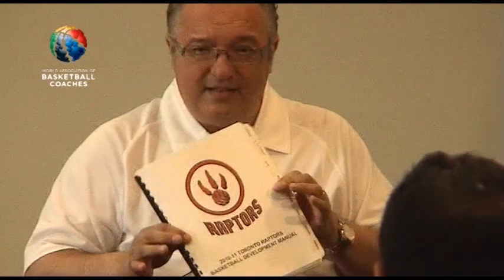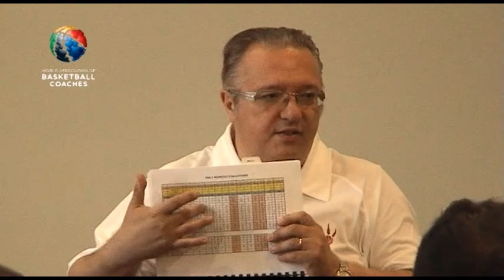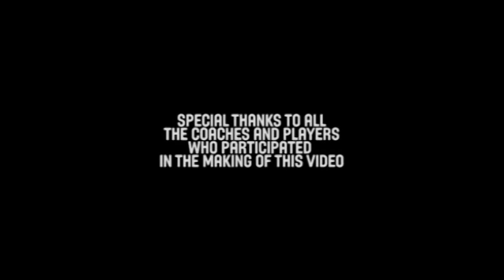Basketball Coach Maurizio Gherardini - NBA Locker Room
Watch Maurizio Gherardini explain what it's like in the NBA locker room.